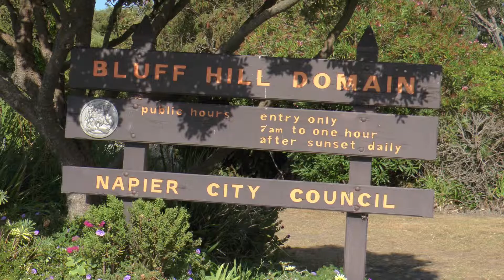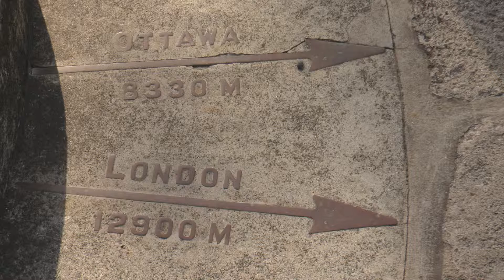Napier Nordinsel New Zealand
Napier ist eine Küstenstadt auf der Nordinsel von Neuseeland.
Hafen, Bluff Hill Lookout